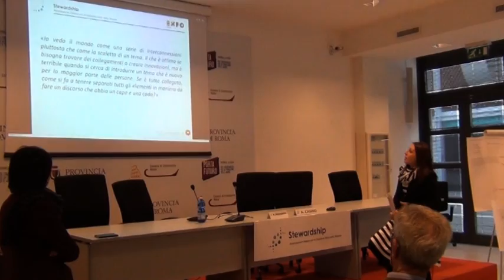Annalisa Casino - "Workshop di Progettazione Partecipata 2014--2015"